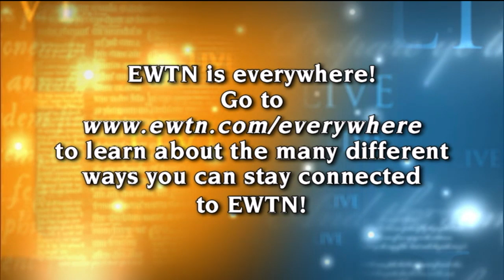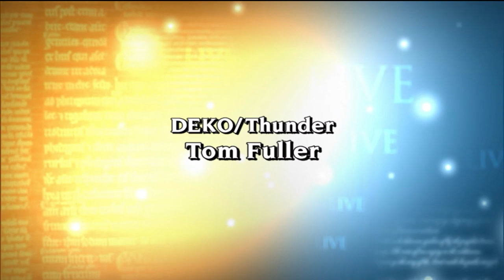EWTN Live - 2014-1-22- Fr. Jacques Philippe - Lectio Divina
Fr. Mitch welcomes Fr. Jacques Philippe to discuss how the spiritual life, Lectio Divina, contemplation and silent prayer help us to find the peace and love of Christ.